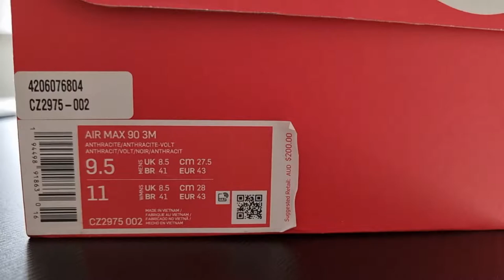Nike Air Max 90 3M (Review, Close up & On Feet)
Hey guys! Today’s video is a collaboration from Nike and 3M and the sneaker we have is the Nike Air Max 90 3M.

I bought these online at Footlocker here in Australia for $129, the original price of these is $200.